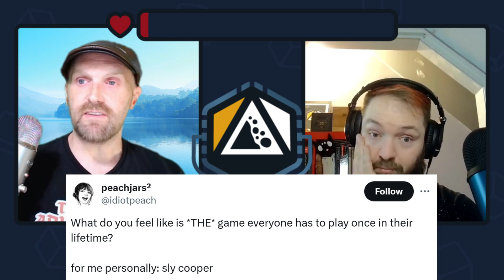Games You Should Play ONCE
Someone on Twitter asked gamers what game they thought everyone should play once. Nathan and Alex have some thoughts on that.